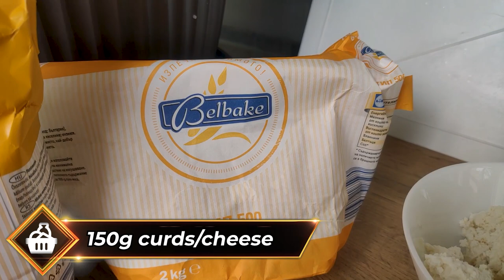The Slav McDonald's Hash Browns - oven baked and healthier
Typically here we have these so-called store bought swiss rolls, which have a decent taste, but it is, how should I say, cheap. And they were one of the classic choices to buy from the store back in the day. But eventually mamushkas and babushkas figured out how to prepare these rolls in a better way at home.

Products:
1.5kg potatoes
1 big onion
3 eggs
150g curds/ feta cheese/ bulgarian white cheese
flour for breading
bredcrumbs
summer savory
papper
salt
some oil (olive or sunflower)

0:00 Babushka adventures
0:19 Intro
2:15 Products needed
2:52 Cooking
6:15 Bonus round
6:55 Slav difficulty level
7:16 Nutrition Values and final words